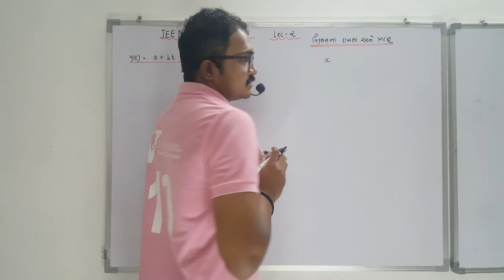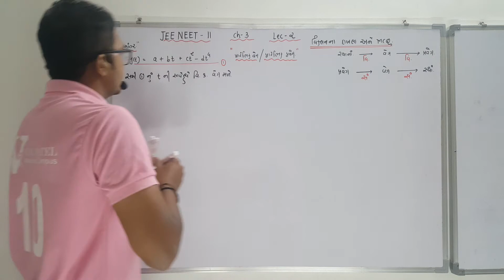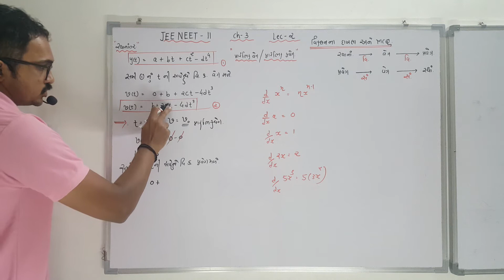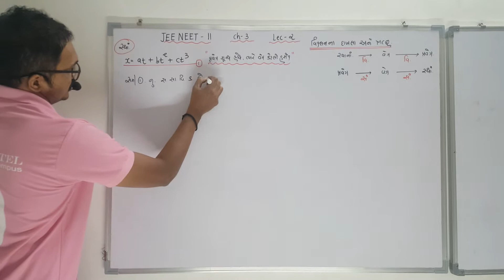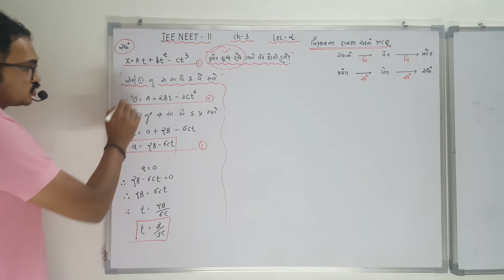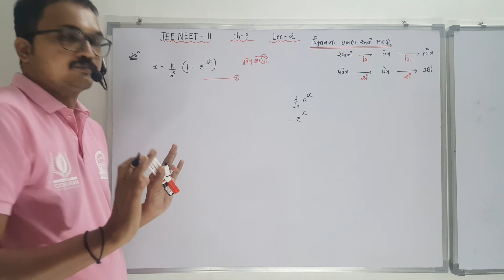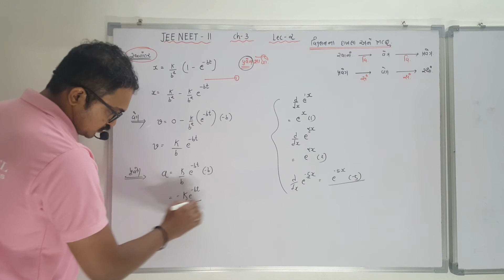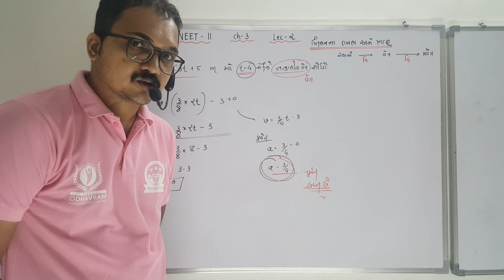JEENEET Ch 3 Lec 2 A વિકલનના MCQ